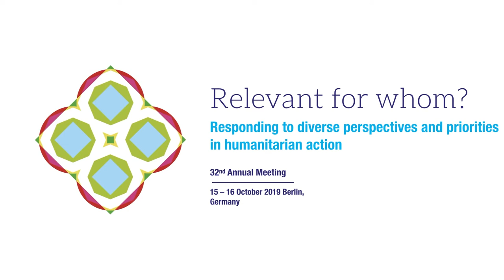Welcome address by Bärbel Kofler | 32nd Annual Meeting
ALNAP chair Johan Schaar introduces Bärbel Kofler, who delivers the welcome address for the 32nd Annual Meeting. She outlines the challenges humanitarian actors face in responding to diverse needs and looks at how the humanitarian system needs to find new approaches to maximise impact.

For further information on the keynote speeches and the rest of the 32nd Annual ALNAP Meeting, have a look at the meeting programme here: